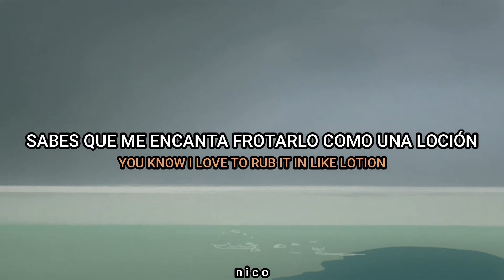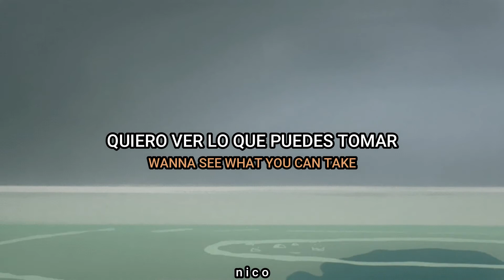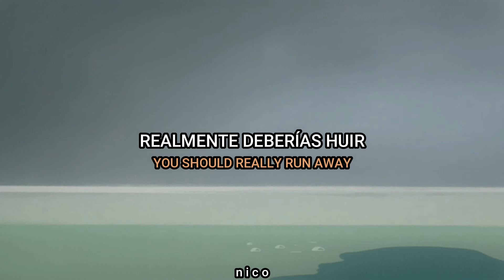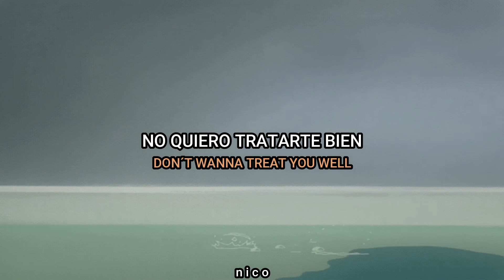Billie Eilish - Oxytocin (Lyrics Español/Ingles)